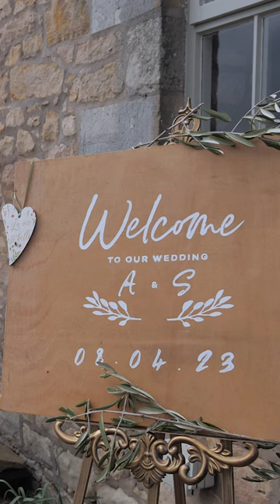Alex & Sarah's Gorgeous Spring wedding at Doxford Barns Trailer